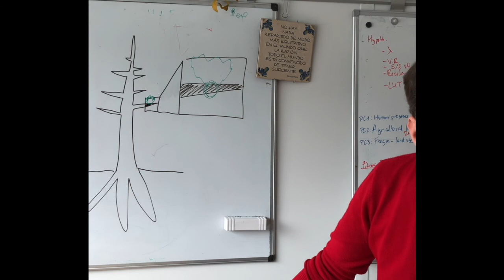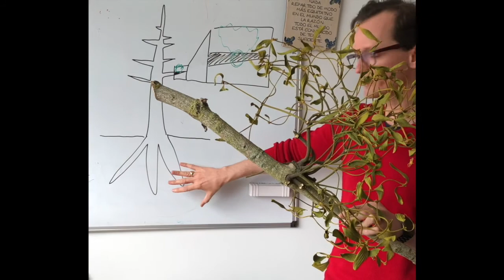Interview with a Vampire | Back Garden Biology 15 with Dr Lindsay Turnbull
Around half of the species on our planet are parasites. Plants can also play this game, being either partially or fully parasitic on their hosts. Find out how plants like mistletoe and hayrattle suck the life from their hosts and how hayrattle engages in a game of rock, paper, scissors, that makes managing meadows much easier.

Dr Lindsay Turnbull is an Associate Professor and Fellow in Plant Sciences at The Queen's College, University of Oxford.